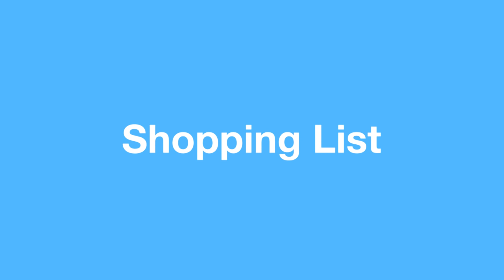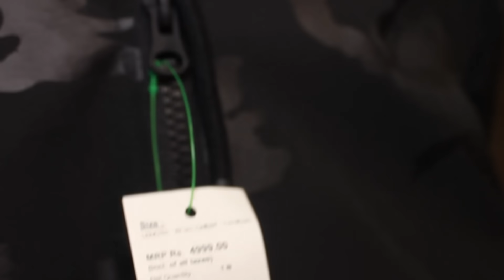Shopping with Mom Vs. Shopping with Dad ⎜Super Sindhi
Both are very different but each has its own benefits.

2. If your mother behaved like Jaya Bachchan from K3G
3. If your mother behaved like Tulsi

Follow Super Sindhi on Facebook and Instagram for more.